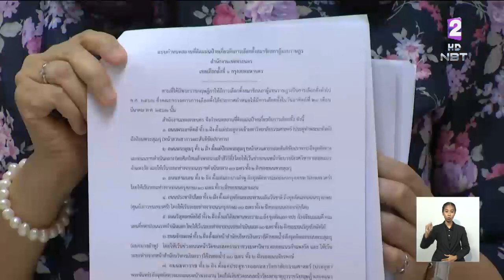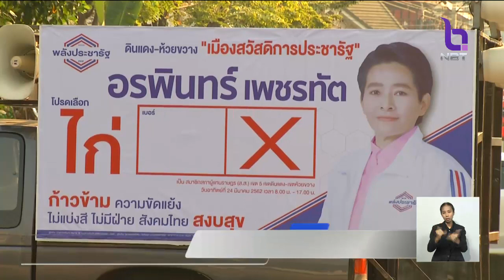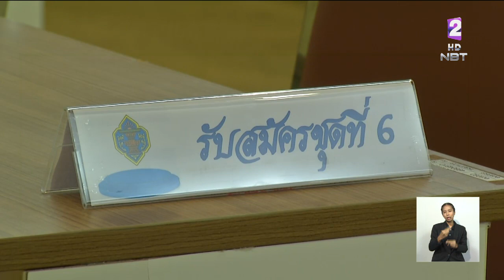กกต.กทม. กำหนดสถานที่ติดป้ายหาเสียง 30 เขตแล้ว ห้ามติดหน้าปากซอย/ต้นไม้/เสาไฟฟ้าเกาะกลางถนน